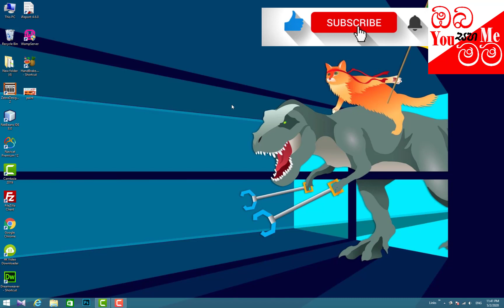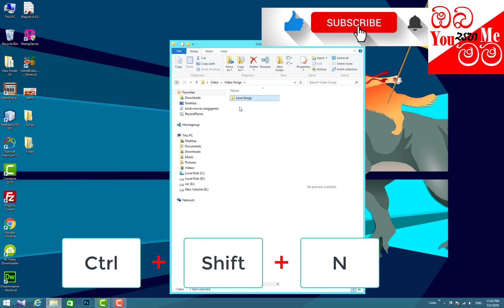Ctrl+Shift+N මවුස් එක නැතුව ෆෝල්ඩර්ස් හදන්න.. පරිගණක දැනුම මුලසිට පාඩම් අංක 05 - Computer Tutorials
Subscribe කරලා එකතු වුනු හැමෝටම ස්තුතියි තාමත් අපිව subscribe කරලා නැත්තම් දැන්ම අපිව subscribe කරලා එකතු වෙන්න Welcome to " eLanka (All in one Media and IT solutions) @ elankamedia " YouTube Channel We will provide you with the essentials to improve education by giving you the guidance you need to shape social and human behavior along with entertainment. This ad-free channel brings important and meaningful videos to people. It offers educational, musical, aesthetic tours, travel, excursions, recreational, political, topical events, special events, anniversaries, public workshops, substantive, interactive, quality, enjoyable, programs. ⚠ Warning: This content was originally produced by " eLanka (All in one Media and IT solutions) @ elankamedia  " You tube Chanel, who owns 100% exclusive copyright worldwide; Do not re-upload, redistribute or reproduce this content to avoid copyright strikes.
වෙලඳ දැන්වීම් පලකිරීමකින් තොර මෙම නාලිකාව විසින් සුවහසක් මිනිසුනට වැදගත් හරවත් වීඩියෝ ගෙන එනු ලබයි. අධ්‍යාපනික, සංගීත, සෞන්ධර්්‍ය චාරිකා, ගමන්, විනෝද චාරිකා,  විනෝදාත්මක, දේශපාලනික, කාලීණ වැගත් සිදුවීම්, විශේෂ උත්සව, සංවත්සර, මහජන වැඩමුළු, හරවත්, පාරසරික, ගුණාත්මක, රසවින්ද, වැඩසටහන් මේතුල ඉදිරිපත් කරයි. මෙම 100% කොපිරයිට් කරන නාලිකාවකි. උඩුගත කිරීමෙන් වලකින්න.

This ad-free channel brings important and meaningful videos to people. It offers educational, musical, aesthetic tours, travel, excursions, recreational, political, topical events, special events, anniversaries, public workshops, substantive, interactive, quality, enjoyable, programs. This is a 100% copyrighted channel. Avoid uploading.